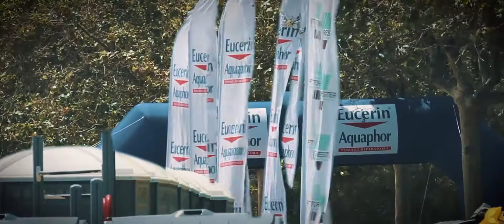IRONMAN 70.3 // BARCELONA 2017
An Ironman 70.3, is one of a series of long distance triathlon races organized by the World Triathlon Corporation (WTC). The "70.3" refers to the total distance in miles (113.0 km) covered in the race, consisting of a 1.2-mile (1.9 km) swim, a 56-mile (90 km) bike ride, and a 13.1-mile (21.1 km) run. Each distance of the swim, bike, and run segments is half the distance of that segment in an Ironman triathlon.

Song: Sea Of Voices (Starlyte Cinematic Arrangement)
Filmed and Edited By: Marc Puigdefàbregas
Camara: Canon 600D
Sam Kolder inspired